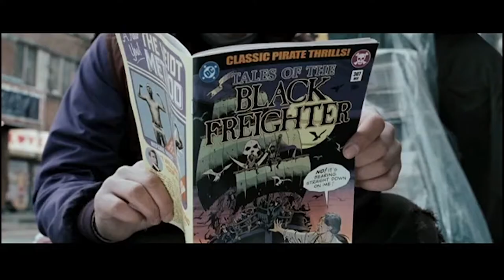Soon It Will Be Dark - A Watchmen Analysis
English 103 WP4 Brogan Blondell